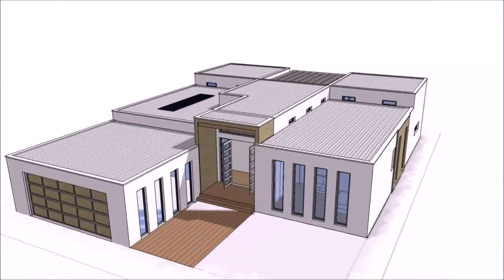Buy Car NY 5% DP